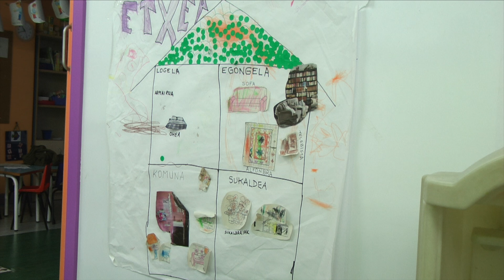Elizbarrutiko Ikastetxeak_Gertuko eta kalidadezko hezkuntza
Hamasei ikastetxek osatzen daben Bizkaiko Eleizbarrutiko Ikastetxeen sarean, irakaskuntza arautua emoten da 0 urtetik Batxilergora arte eta prestakuntza-zikloak eta irakaskuntza ez arautua, langabetuentzako zein jardunean diharduen langileentzako prestakuntzagaz.